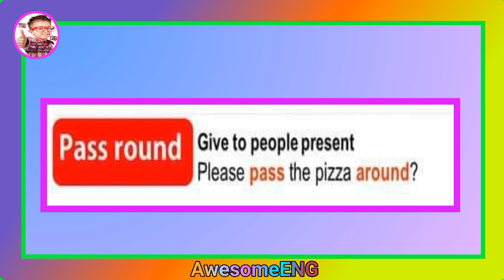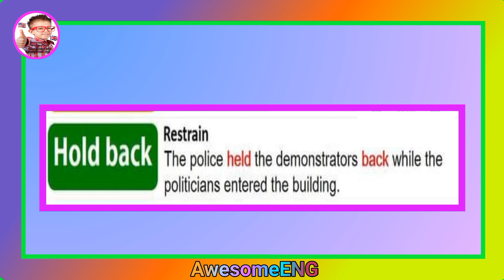Important Phrasal verbs for daily use | meaning and examples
Unlock the Power of Phrasal Verbs! 🚀

Discover the secrets to mastering phrasal verbs in your daily conversations with my lessons. 📚

Get ready to conquer separable and inseparable phrasal verbs, understand their diverse meanings, and nail their real-world usage. 🗣️

Watch, learn, and transform your English skills effortlessly. 🌟

Elevate your language game today!🎓📽️

Watch:

 • Heaven — Next Route | Free Background...

🎵 Track Info:

Title: Heaven
Artist: Next Route
Genre: Dance & Electronic
Mood: Happy